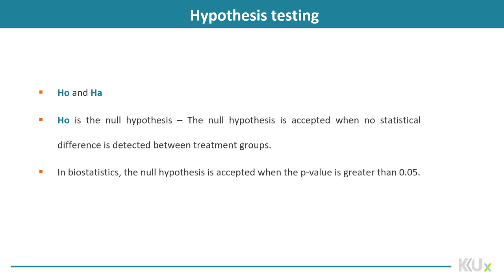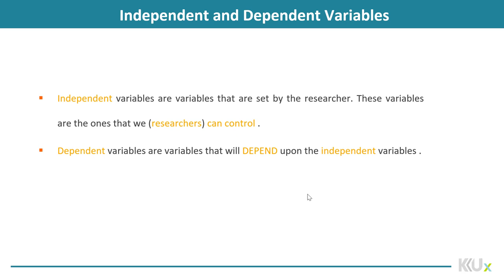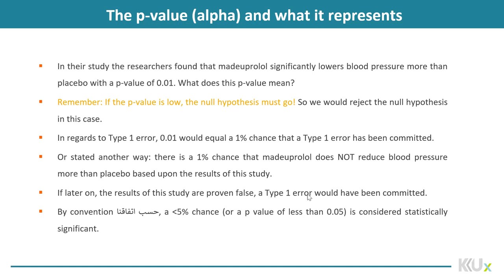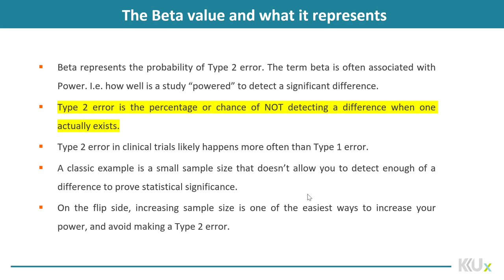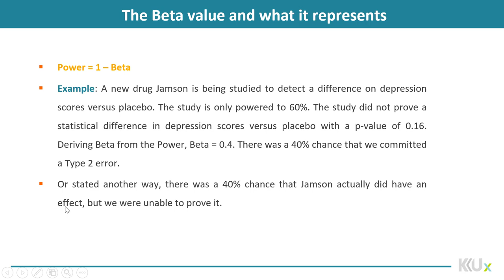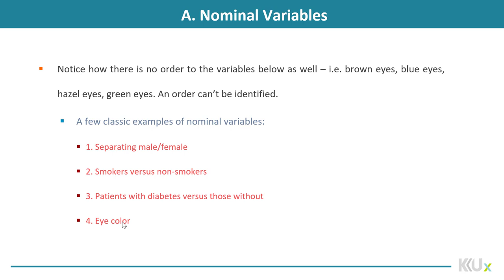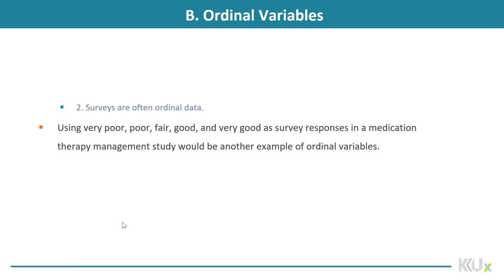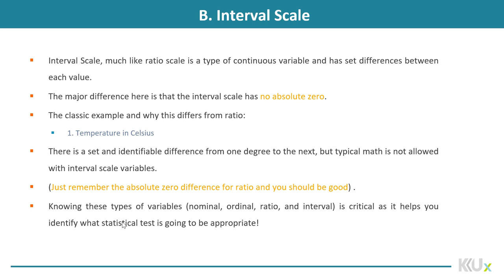Drug Information | 10-1 | Introduction to biostatistics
الوحدة 10 - الدرس 1 :  Introduction to biostatistics
Discuss key terms and concepts in statistics used in pharmacy and medical journals.
Describe the biostatistical terms in a research article and the elements that must be present in order to confidently interpret the findings.
Assess whether a statistical test is most appropriate
for the study design and type of data.